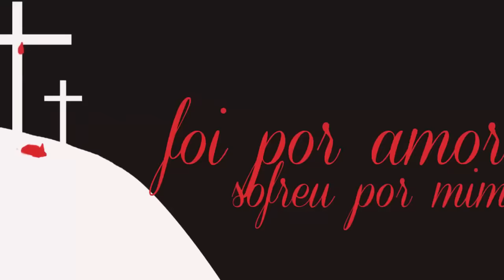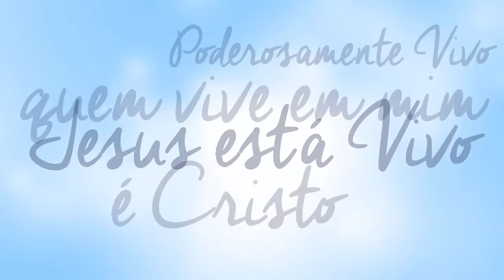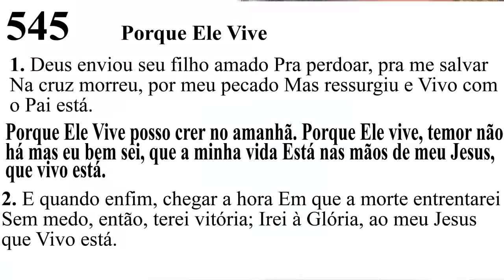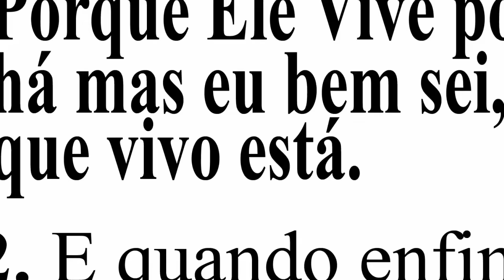Sandra Pires | Poderosamente Vivo (Lyric Video Oficial) HD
Poderosamente Vivo é o hino título do CD de Sandra Pires!

Composição: Luciana Leal

Letra:

Mesmo sem merecer morreu pra eu viver
Na rude cruz tamanha dor sofreu por mim
Foi por amor, o Cordeiro calado por mim se fez pecado
Na sexta-feira faleceu mais ao terceiro
Dia reviveu Ele está vivo, vivo, vivo, vivo ooh

O filho de Davi autor da minha fé
Estrela da manhã homem de Nazaré
Cabeça da igreja Conselheiro fiel
Videira verdadeira caminho do céu

Rei dos reis, noivo amado
Senhor dos senhores meu advogado
O todo poderoso a verdadeira luz
Venceu na cruz seu nome é Jesus
Ele está vivo, poderosamente vivo, Jesus está vivo
Já não sou eu quem vivo, quem vive em mim é Cristo
poderosamente vivo, jesus está vivo
Já não sou eu quem vivo, Ele vive em mim

Era quase meio dia a terra inteira escureceu
O véu do santuário por inteiro se rompeu
Está consumado em alta voz Jesus bradou
Entregou seu espírito e ao Pai e espirou
Maria se aproxima do sepulcro a chorar
Viu o jardineiro e logo foi lhe questionar
Será que você sabe onde está o meu senhor?
Maria reconheceu que era Cristo
Quando ele pelo nome a chamou

Agora ele está vivo,

Já não sou eu quem vivo
Quem vive em mim é Cristo. hooô (2x)

Porque Ele vive posso crer no amanhã
Porque Ele vive temor não há
Mas eu bem sei eu sei que a minha vida
Está nas mãos do meu Jesus que vivo está

Poderosamente vivo, poderosamente vivo!